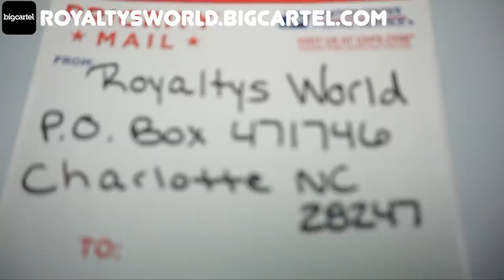It's time to expose Royalty's World...